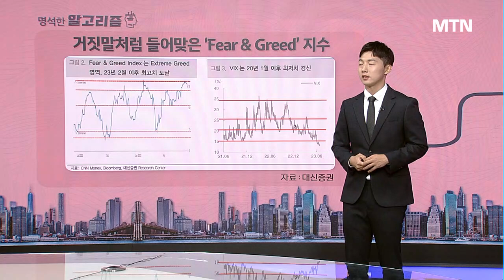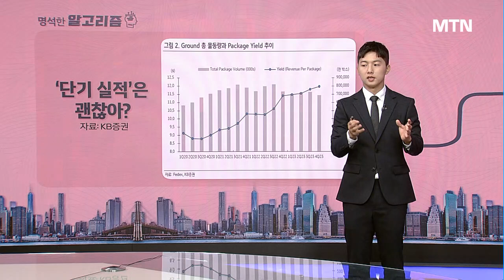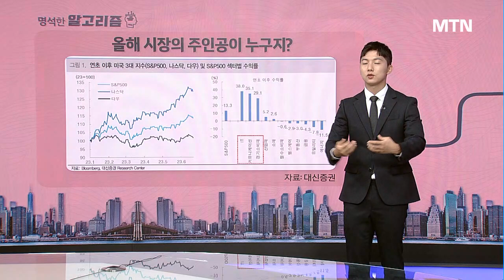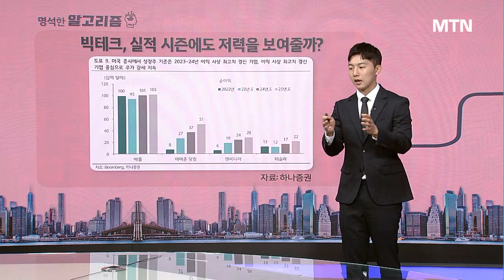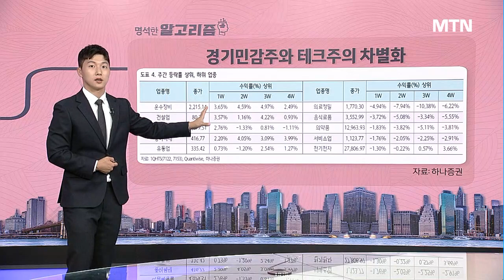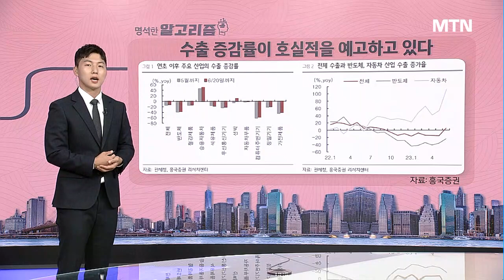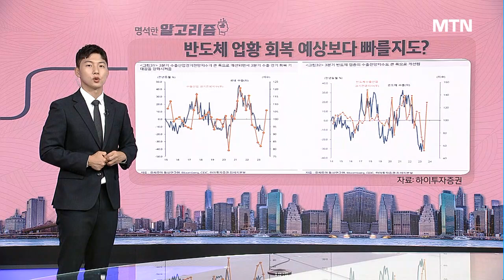[명석한 알고리즘] 증시 조정, 길어질수도? 대안은 역시실적 개선주?! / 머니투데이방송 (증시, 증권)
06/28 굿모닝 6:00 글로벌

▶ 명석한 알고리즘
'증시 조정, 의외로 길어질 수 있다?...대안은 역시 실적 개선주?!'
- 나스닥 9주만에 하락세, 변동성 없는 시장
- 성장주 단기 상승에 조정 나올 수 있어 대비 필요
- 경기 둔화될 것이란 시장 전망, 여전히 유지되고 있어

▶ 명석한 알고리즘
- 국내증시, 업종별 차별화…경기민감주 자리 채우기 시작
- 외국인 매도세 보이지만 기계·조선·자동차·반도체는 매수
- 수출 전망지수 급격 상승에도 반도체 여전히 낮은 상황